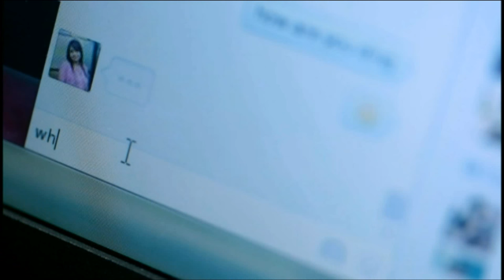wedding pre shoot trailer, Sri lanka - Ayanthi and Eranga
Shamika Ayanthi and Eranga Mohotti's Pre Shoot Video - locations     - Racecourse, Sri Lanka / Mount Lavinia Beach, Sri Lanka